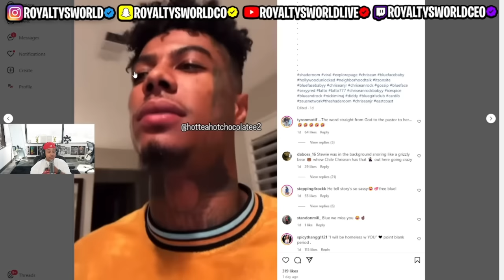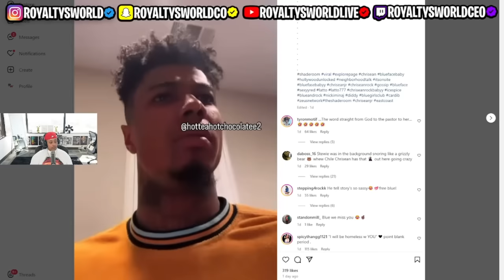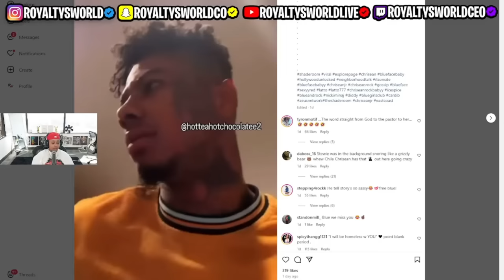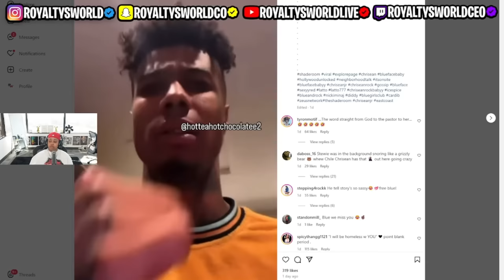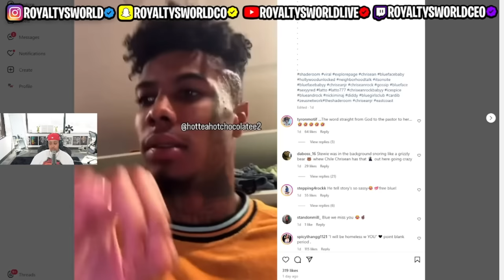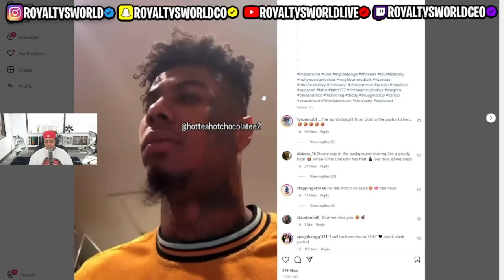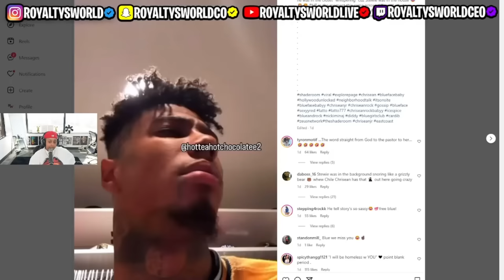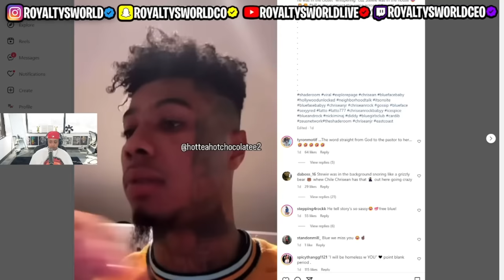Blue just MIGHT get out and get RIGHT with Chrisean chile 😱 Throwback Live Confirmation 🤣